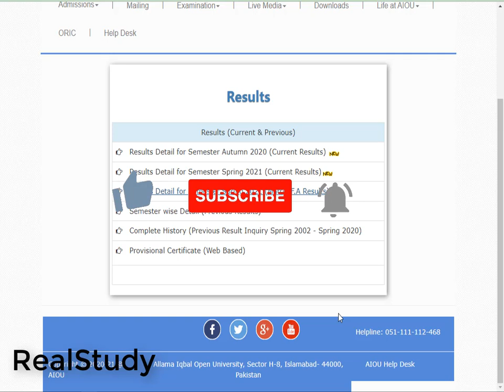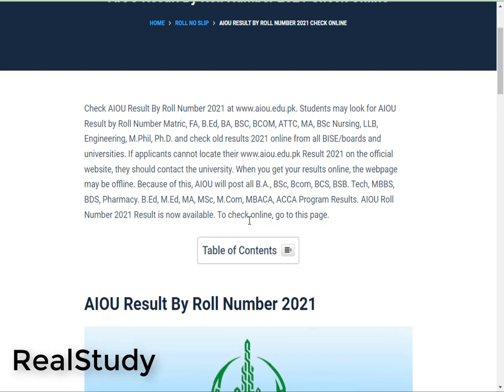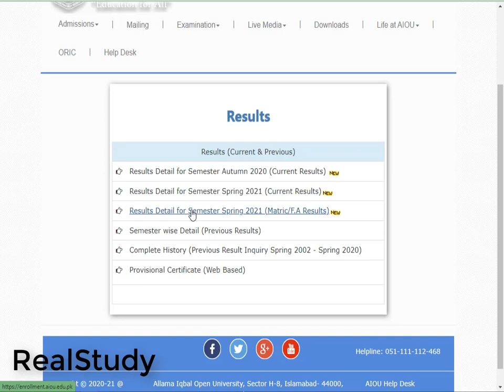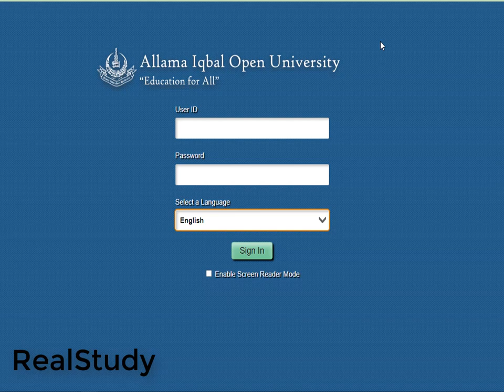Aiou result by roll number FA 2021 AIOU | Matric & Intermediate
Good News Aiou Spring 2021 Exam Results || Aiou Exam Results 2021|aiou result check karne ka tarika

How to Check online AIOU Result By Roll Number 2021. Open University AIOU Result By Roll Number 2021
aiou result fa 2021 result 2021 | aiou result card 2021
aiou fa result 2021 date | aiou result by roll number 2021 | aiou result by roll number 2020 ba |aiou ba result 2021 | aiou result 2021 matric

AIOU Result// Aiou Matric FA Result// Aiou semester spring 2021 result|Aiou Result check krny ka trika||Metric, FA||Autumn 2021|Aiou Spring 2021 Results || Aiou Result and Result Card 2021|AIOU Admission 2021 Master Programmes Last Date

How To Check AIOU Result In 2021 | AIOU Result Spring 2021|aiou result 2021 | aiou result 2021 matric | aiou result by roll number fa 2021
Aiou Admission Confirmation for Autumn 2021 How to Check AIOU
AIOU Result Intermedite and Matric